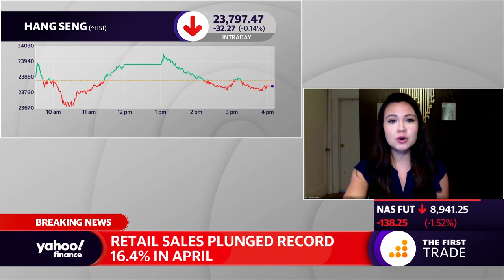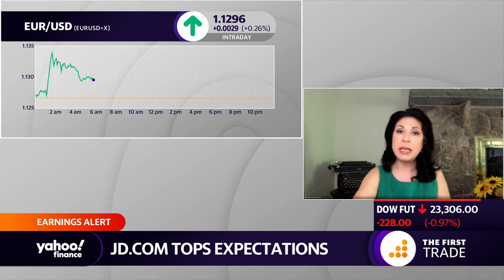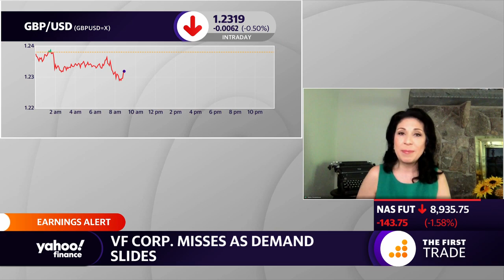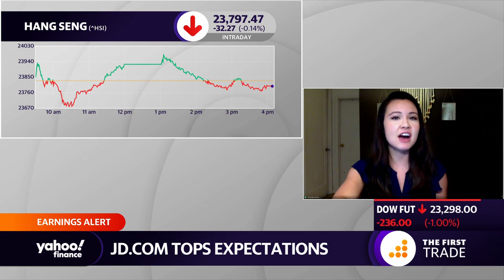Retail sales plunged for a record 16.4% in April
Yahoo Finance's Emily McCormick breaks down the latest data on retail sales.